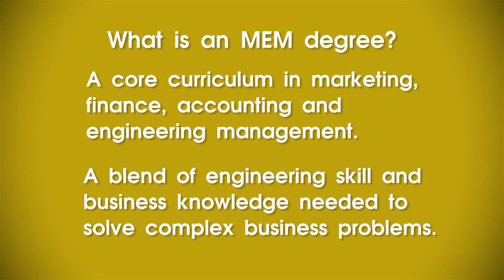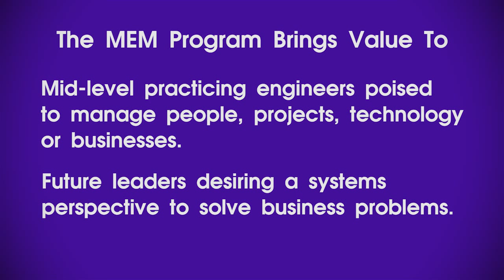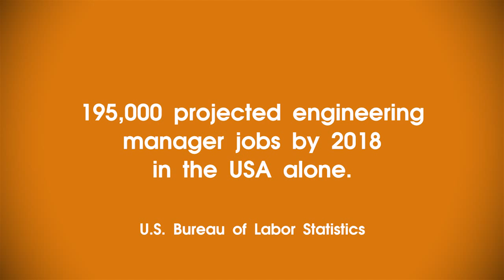The Northwestern MEM Advantage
Northwestern University's Master of Engineering Management program, offered by the McCormick School of Engineering, combines the management principles of an MBA program with comprehensive, quantitative and analytical tools to prepare experienced technical professionals to solve the complex issues in today's technical and global companies. It is for experienced engineers and scientists who can take it as a flexible, part time program or a one year intensive full time program, with classes offered in O'Hare/Bensenville and Evanston. The program allows for a choice of three specializations: Project and Process Management, Managerial Analytics, or Design and Innovation.